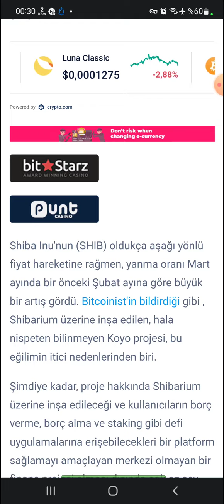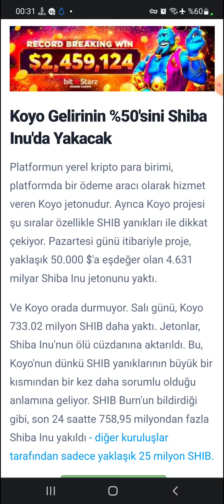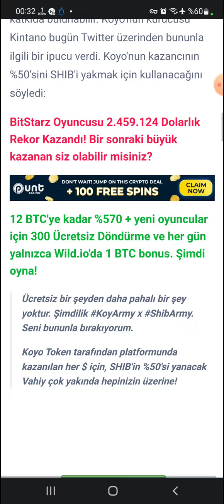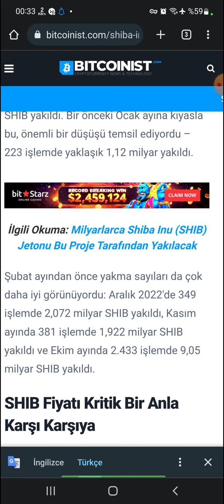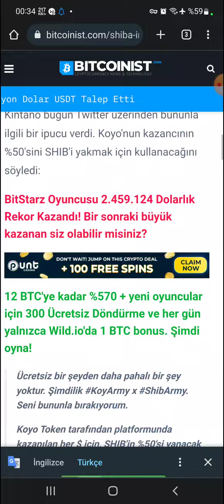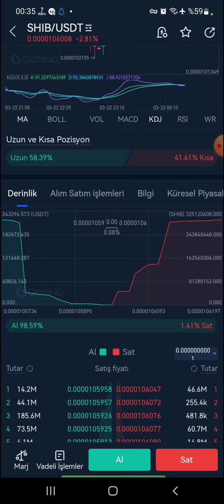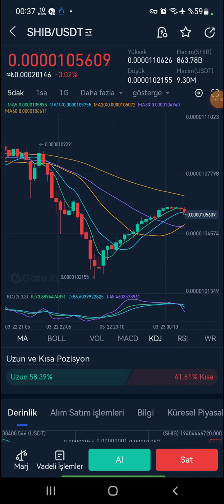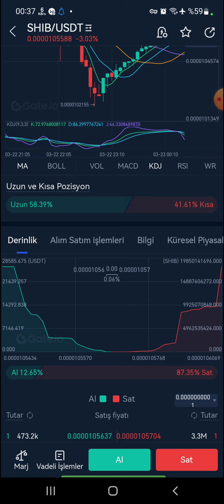SHIBA %50 YAKILACAK 4 MİLYAR YAKILDI BİLE ELON MUSK PROJESİ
shiba,
shiba inu coin,
shiba inu,
shiba inu coin news today,
shibarium news,
shibai otsutsuki,
shiba inu news today,
shibaji explorer,
shiba cartoon,
shiba coin,
shiba inu price prediction,
shiba afsoomaali,
shiba afsomali,
shiba afsomali 2022,
shiba and koji,
shiba and travellers songs,
shiba addicted,
shiba and cat,
shiba angry,
shibarmy,
shiba at the vet,
a shivani tu lagti hai nani,
a shivam,
a shivaya song,
a shiva,
a shivana keshavana,
a shiva cartoon,
a shivani tu lagti hai nani status,
shiba bone,
shiba bangla,
shiba bangla cartoon 2022,
shiba binance staking,
shiba bundle free fire,
shiba bangla cartoon,
shiba bark,
shib burn,
shiba inu staking,
siba bhajan,
bangla shiba,
binance shib staking,
baby shiba inu,
black shiba inu,
bone shiba,
bleach shiba clan,
baby shiba,
bangla movie shiba prosenjit full movie,
bone token shiba,
black shiba,
shiba cartoon in bangla,
shiba coin news today,
sheba cat,
shiba coin staking,
shiba crypto,
shiba crypto news today,
shiba cafe,
shiba coin price prediction,
shiba clan bleach,
shiba cartoon in hindi new episode,
customize your shiba,
customize your shiba event,
cute shiba inu,
shiva cartoon,
cryptocurrency shiba inu,
can shiba inu coin reach $1,
coin shiba inu,
crypto news today shiba inu,
can shiba hit 1 cent,
crypto news today shiba,
shiba dog,
shiba duck,
shiva dance,
shibadoge,
shiba dog head keychain,
shiba drill,
shiba dream,
shiba dog scream,
shibadoge coin,
shiba dog ranmaru,
draw with shiba,
dogs 101 shiba inu,
dj shiva,
dr shiba review,
dramatic shiba inu,
dancing shiba inu,
dog shiba inu,
doge shiba inu,
dogecoin vs shiba inu,
davincij15 shiba inu,
shiba eternity,
shiba eternity gameplay,
shiba eternity game,
shiba eternity play to earn,
shiba eternity review,
shiba event free fire,
shiba eternity tutorial,
shiba eternity game launch date,
shiba eternity how to play,
shiba event,
e shivani tu lagti hai nani,
e shiva,
e shivani song,
e shivani tu lagti hai nani status,
he shiva shiva ho shiva shiva,
e shivani song tamil,
e shivani koraputia,
aye shivani tu lagti hai nani lyrics,
e shivani song telugu whatsapp status,
e shivai bus,
shiba full movie,
shiba farming,
shiba funny,
shiba family,
shiba fight,
shiba family react,
shiba future,
shiba ff,
shiba full movie bangla prosenjit,
shiba full movie hindi,
funny shiba inu,
farm shiba inu coin,
free shiba inu coin,
future of shiba inu coin,
free fire shiba bundle,
ff shiba bundle,
free fire shiba pet ability,
funny shiba inu videos,
free shiba inu coin mining,
fat shiba inu,
shibagt,
shiva game,
shiba grooming,
shiba glacier location,
shib gan,
shibagt mod menu,
shiba gaming,
shiba getting shots,
shiba gun,
shiba gorilla tag mod menu,
girl with the dogs shiba,
game shiba inu,
grooming shiba inu,
godly shiba,
gacha shiba,
ganju shiba,
getting a shiba inu,
god makes shiba inu,
guy punches shiba inu,
get free shiba inu coin,
shiba howl,
shiba harumaki in uk,
shiba hindi,
shiba husky mix,
shiba hot dog,
shiba hakkai,
shiba hindi af somali,
shiba hindi movie,
shiba howling cry,
shiba happy,
how to stake shiba inu,
hotbit shib staking,
haribo the shiba,
how to buy shiba inu coin in binance,
how to buy shiba inu coin,
hakkai shiba,
how to buy bone shiba,
how to mine shiba inu coin,
how to play shiba eternity,
half shiba inu,
shiba inu puppies,
shiba inu update today,
isshin shiba,
i'm shiba,
is shiba inu coin a good investment,
isshin shiba bankai,
is shiba inu dead,
i wanna shiba san,
inu shiba,
ideas keychain shiba dog by clay,
if you bought 1000 shiba inu,
inu shiba dog,
shiva ji,
shiba jini jini,
shiba jini jini afsomali,
shiba japan,
shiba japan store,
shiba jumping in snow,
shiba jojo,
shiba jumping fence,
shiba jelly roll,
shiba jumping,
japanese shiba inu,
jayden shiba,
jay shiba movie,
jinijini afsomali shiba,
jalen wilson shiba inu,
japan shiba inu cafe,
japanese shiba,
japan shiba inu store,
japan shiba inu,
junaid sultani vs shiba parveen,
shiba ki rani song,
shiba knuckle sandwich,
sheebah karungi,
shiba king,
shiba ki rani veer sahu,
shiba koji,
shiba kaien,
shiba korean,
shiba king assassination,
shiba kolkata bangla full movie,
shiba latest news,
shiba live stream,
shiba lofi,
shiba law and order,
shiba leash,
shiba lite token,
shiba ledger nano x,
shiba live performance,
shiba latest songs 2022,
shiba laugh,
live staking shiba,
live shiba inu coin,
lauren shiba,
latest shiba inu news,
latest news on shiba inu coin,
lofi shiba,
latest shiba inu coin news today,
latest on shiba inu coin,
latest shiba inu news today,
ledger nano x shiba inu,
shiba metaverse,
shiba music,
shiba mango,
shiba movie,
shiba mod menu,
shiba millionaire,
shiba mining,
shiba mango show,
shiba movie bangla prosenjit,
shiba mining app,
mana mora mandira shiba mora puja,